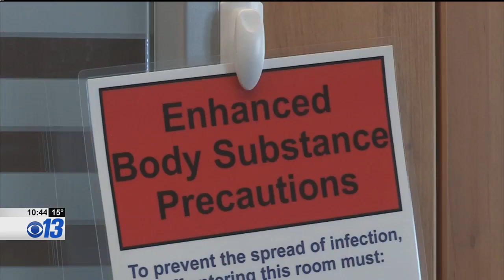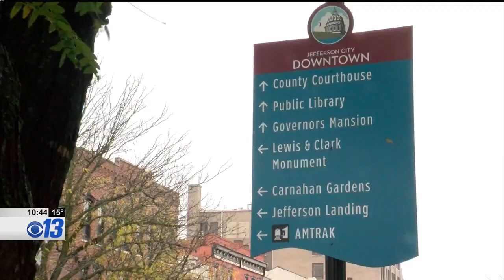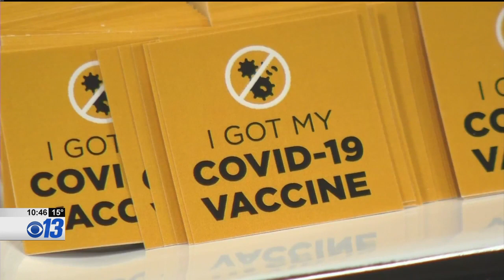Governor Parson talks about COVID-19 in Missouri